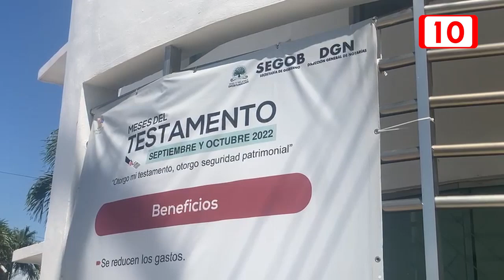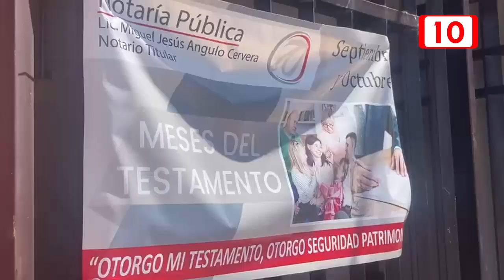Notarios públicos en Quintana Roo alertan sobre la importancia de realizar testamentos